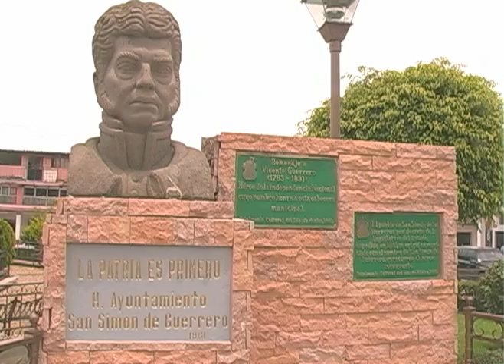Entregan administracion municipal con anomalías: San Simón de Guerrero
Porfirio Estrada Cisneros entrega administración con anomalías